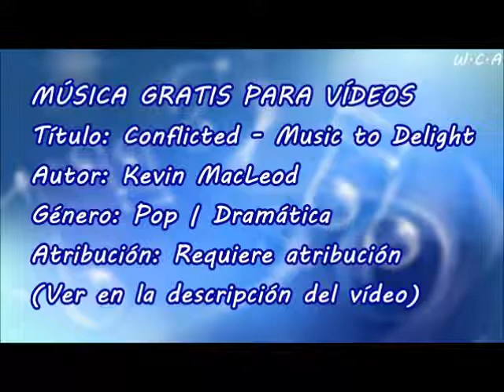Conflicted / Music to Delight - Kevin MacLeod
Título: Conflicted - Music to Delight
Autor: Kevin MacLeod
Género: Pop | Dramática
Atribución: Requiere atribución

Conflicted - Music to Delight de Kevin MacLeod está sujeta a una licencia de Creative Commons Attribution